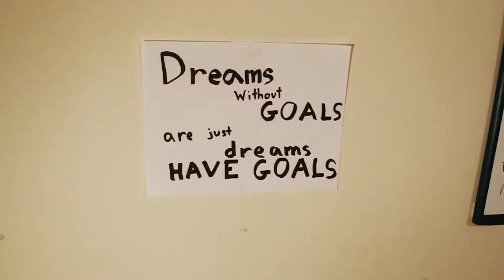Motiv8tion: Goals (Episode 1)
A mini series for all you students heading back to school!

Music
MBB - Floating